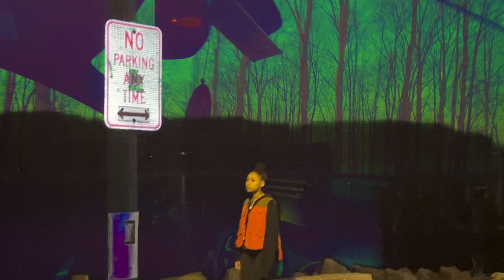DIANI - Play Your Part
Shot by Camden Malik
produced by Amani Fela